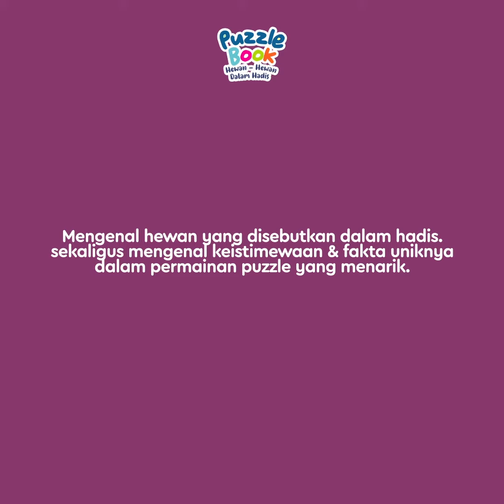puzzle book hewan-hewan dalam hadis by Ziyad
penerbit: Ziyad